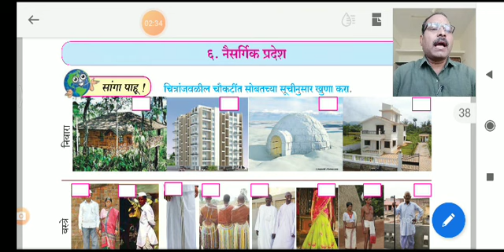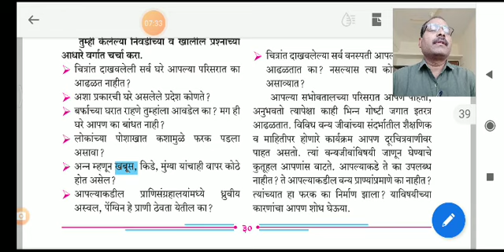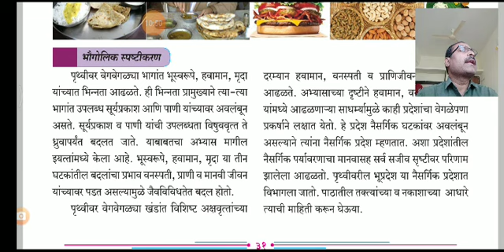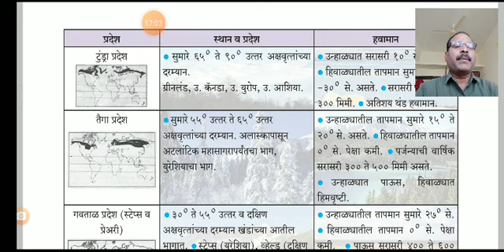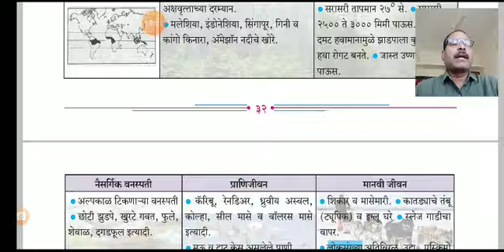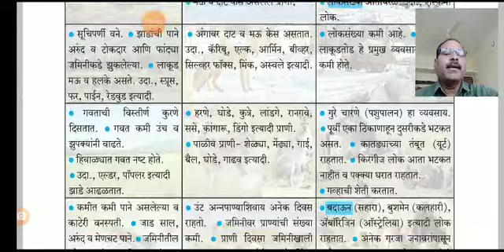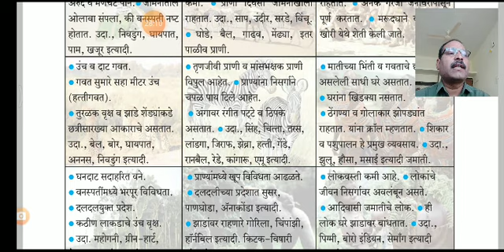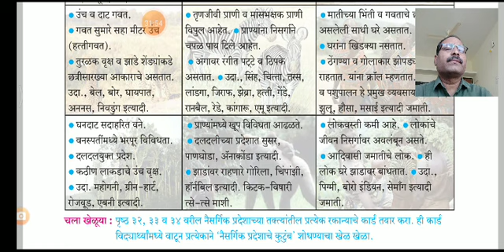7th Geography Lesson 6 Video 1